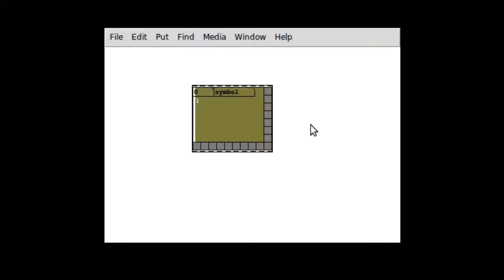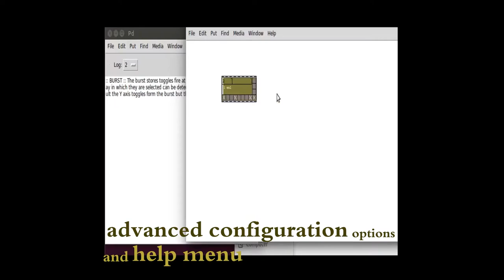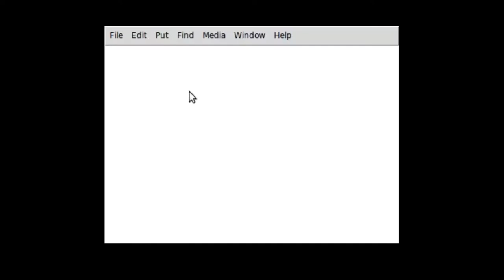CONTEXT v2 for Pure Data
Context is a modular sequencer for PD. Featuring an advanced GUI, Context allows you to build your own sequencing environment inside the PD canvas, incorporating randomness at any level of the composition.